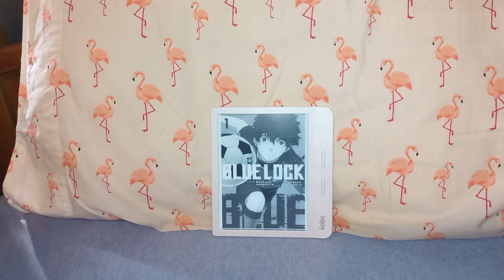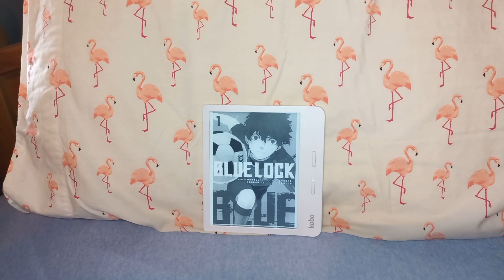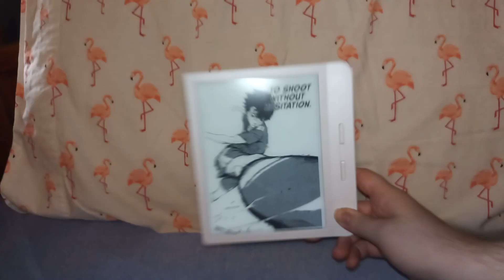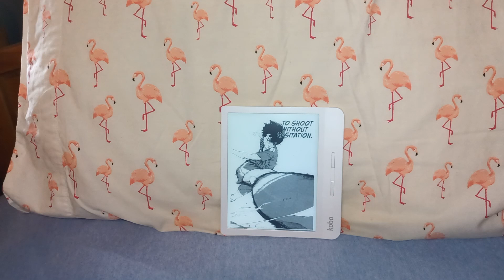Manga First Impression: Blue Lock